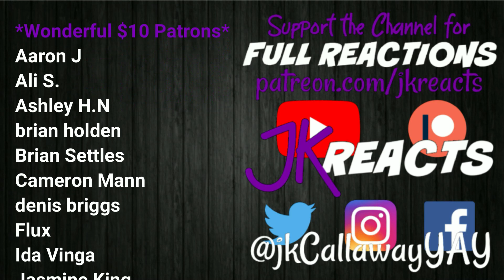House of the Dragon REACTION 1x5: We Light the Way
House of the Dragon Reactions with Siobhan!
Season 1 Episode 5: We Light the Way

Currently we're reacting to House of the Dragon, Cobra Kai Season 5, The Handmaid's Tale Season 5 & She-Hulk: Attorney at Law here on YouTube! Watch for our Weekly Schedules Every Sunday in the Community Tab PLUS our Monthly Welcome Video on the Home Page!
Every 1st of the Month we have FULL SEASON DROPS! October 2022 will be The Sandman! Keep an eye out for the polls where YOU choose what we DROP in the Community Tab!
PLUS we've reacted to EVERY movie in the Marvel Cinematic Universe & DC Extended Universe! Still to come are The Suicide Squad and The Eternals!

Dig the canvas behind us while we watch? They have HUNDREDS of movies to choose from!

Check Out the PLAYLISTS Tab for ALL the Completed Reactions to Shows and Let's Plays we've done on YouTube INCLUDING:
Battle for Dream Island, Big Little Lies, The Book of Boba Fett, The Boys, Chernobyl, Chilling Adventures of Sabrina, Cobra Kai, Dead to Me, Dexer: New Blood, Doctor Who Seasons 12 & 13, Doom Patrol, The Expanse, The Falcon and the Winter Soldier, God of War (2018), Good Omens, The Good Place Season 4, The Handmaid's Tale Seasons 3 & 4, Harley Quinn, The Haunting of Bly Manor, The Haunting of Hill House, Hawkeye, His Dark Materials, Inanimate Insanity, The Last of Us, The Last of Us Part II, The Leftovers, Loki, The Mandalorian, Moon Knight, The Nevers, Obi-Wan Kenobi, Ozark, Resident Evil 2 (2019), Resident Evil 3 (2020), Shadow and Bone, Sharp Objects, Stranger Things, This Is Us Seasons 4, 5 & 6, The Umbrella Academy, Until Dawn, The Walking Dead Seasons 10 & 11, WandaVision, Watchmen, Westworld Seasons 3 & 4, The Wheel of Time & The Witcher!

Arcane: League of Legends, Better Call Saul, Black Mirror, Bridgerton, Cowboy Bebop, Dark, The End of the F***ing World, Euphoria, Fleabag, Hacks, Hamilton, Heartstopper, I Am Not Okay With This, Invincible, Killing Eve, Mare of Easttown, Midnight Mass, Only Murders in the Building, Our Flag Means Death, Raised by Wolves, Squid Game, Sweet Tooth, Tiger King, Unbelievable, When They See Us, What If...?, The Wire & You!

PSN - jkCallawayYAY